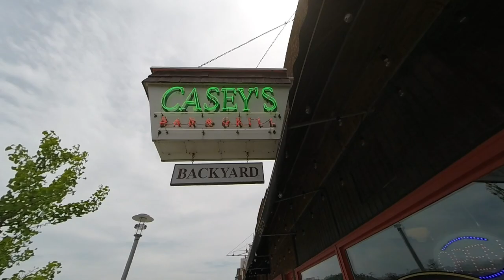New Buffalo Marina June 2019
Join us a we meet up with the crew of the Seapickle II Ben, Dana and RJ.  Ben and Dana inspired us to get into the cabin cruiser lifestyle with their video of their circumnavigation of Lake Michigan. Hope you enjoy.